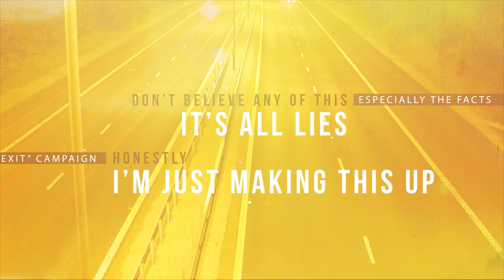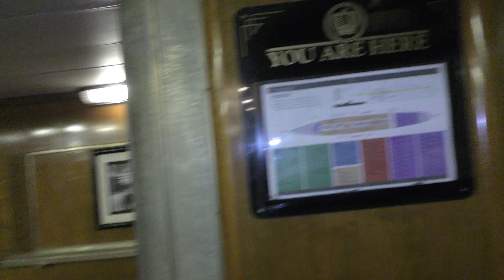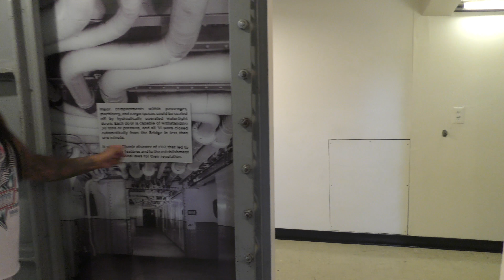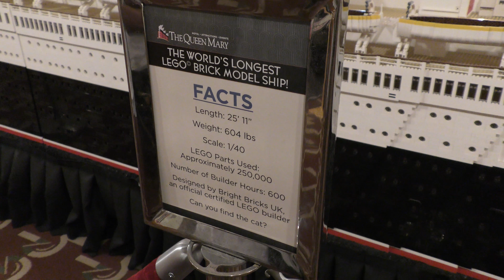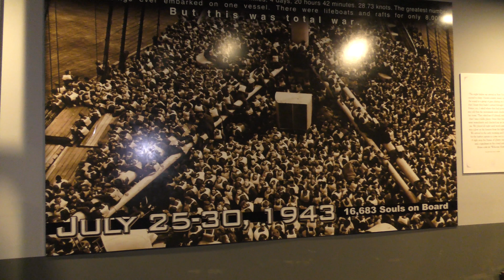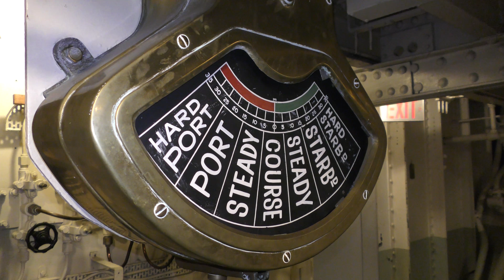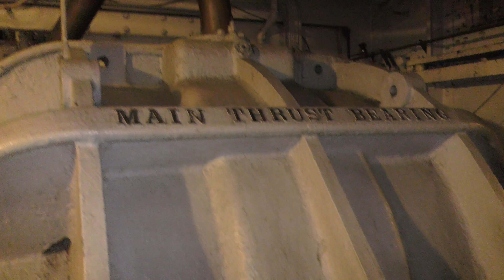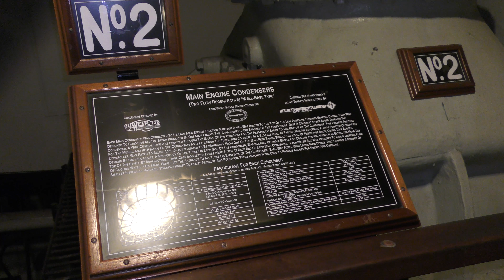Queen Mary Ghost Tour - Wandering around on the Queen Mary, is she haunted?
We visited the Queen Mary while in LA, even did the ghost tour looking for spooks.

Is she haunted? How many times did she cross the Atlantic? How do they shoot the pigeons? All is answered here xox